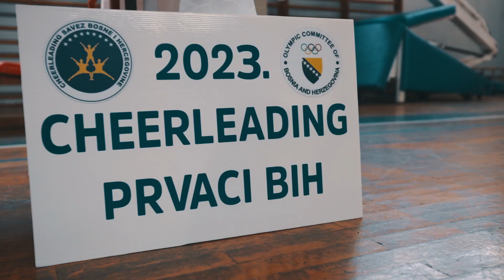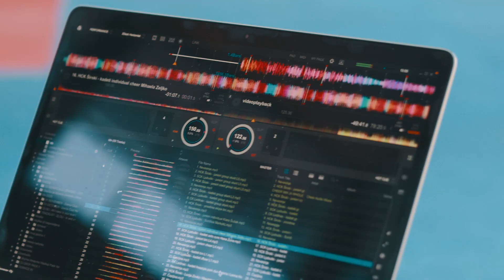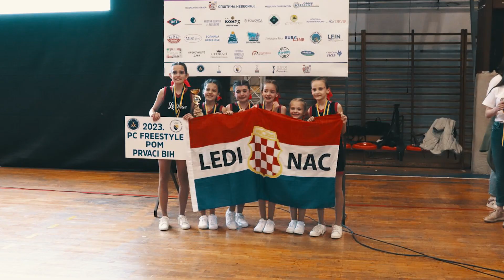Cheerleading prvenstvo Bosne i Hercegovine, Nevesinje 2023.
Foto /Video: Miroslav Simović